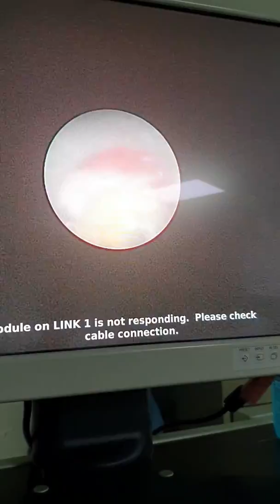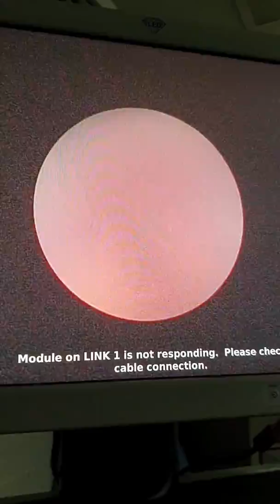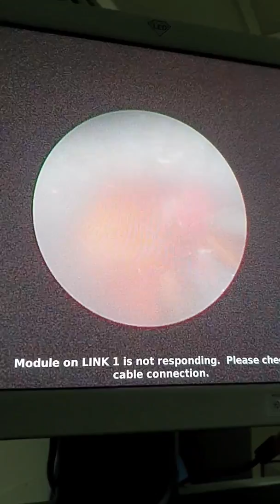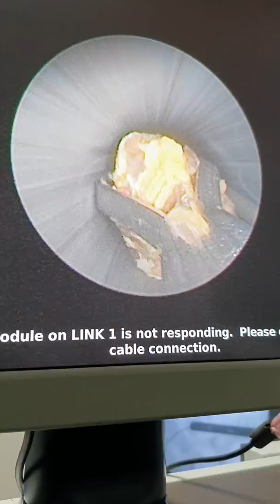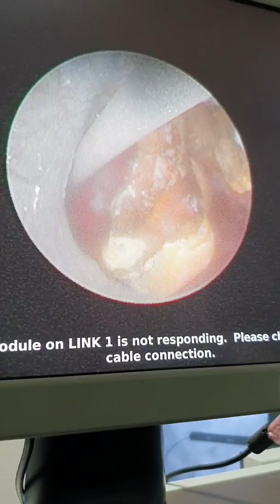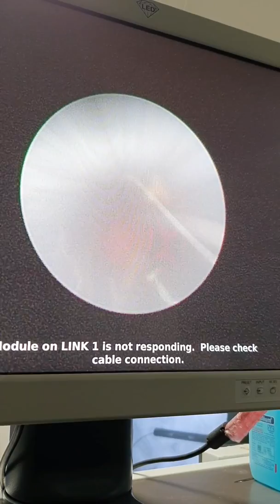P C NL for large upper Calyceal stone- upper Calyceal puncture